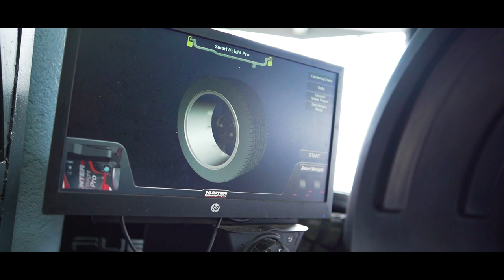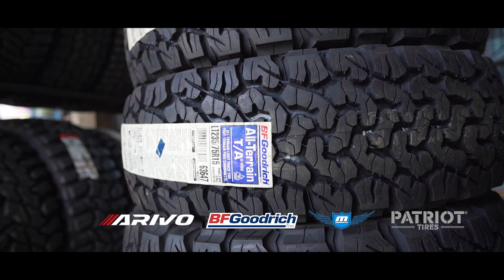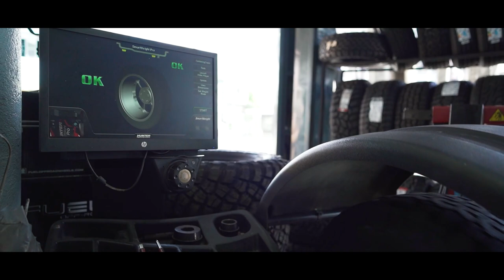Behind-the-garage | Team Ridemax Inside Look at Stage One Quezon City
Check out our first shot of Garage Tour 2023 featuring Stage One Quezon City Autoparts and Services as they tour us on their awesome place. Come on hop in and enjoy our Team Ridemax Garage Tour 2023! 💯

Infaction- Highway Run